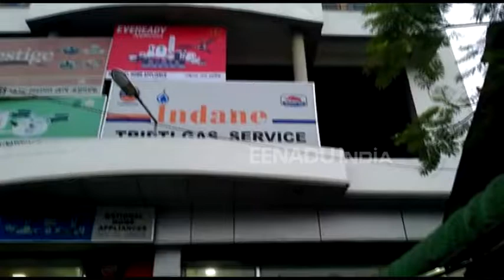জাগীৰোডত ভয়ংকৰ ডকাইতি: লুটি নিলে ১২ লাখ টকা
জাগীৰোডত দিন দুপৰতে সংঘটিত হৈছে ভয়ংকৰ ডকাইতি কাণ্ড । জাগীৰোডৰ তৃপ্তি গেছ এজেন্সিৰ টকা বেংকত জমা কৰিবলৈ নিয়াৰ সময়তে পিষ্টল দেখুৱাই লুটি নিলে ১২ লাখ টকা । ৩৭ নম্বৰ ৰাষ্ট্ৰীয় ঘাইপথত আগভেটি চাৰি বন্দুকধাৰীয়ে লুটি নিয়ে টকাখিনি । উল্লেখ্য যে, গেছ এজেন্সিৰ স্বত্বাধিকাৰীৰ ভাতৃ অৰূপ কুমাৰ বৰাই ফাইজুদ্দিন আলী নামৰ কৰ্মচাৰীজনৰ সৈতে বেংকলৈ গৈ থকা সময়তে সংঘটিত এই ভয়ংকৰ ডকাইতি ।